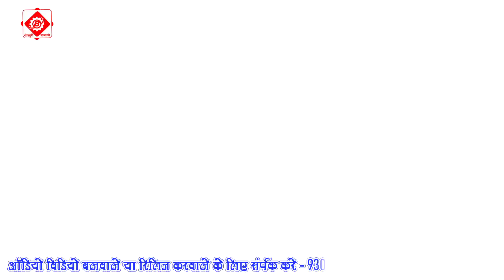HD VIDEO_SONG ! |चांद सूरज से ज्यादा| बिजोर बारू हो| LOVE_SONG [SACHIN SAJAN]% (2022)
VIDEO_SONG ! |चांद सूरज से ज्यादा| बिजोर बारू हो| LOVE_SONG [SACHIN SAJAN]% (2022)

LIVE RECORDING STUDIO SHEOHAR देखिए SACHIN_SAJAN का सॉन्ग रिकॉर्डिंग कैसे होता है

Music leabel- SACHIN SAJAN
Singer- SACHIN SAJAN
Feat- DOLLY JI
Lyrics - RAMPURI
Director- SANJAY PREMI
Producer -
Cameramen-
Coriyografar- DK SONY
Dance-
Music On - SACHIN SAJAN OFFICIAL

Recording - PREMI MUSIC HITS,

Like * Comment * Share * don't forgate to LIKE this video and right your comment
---अगर किसी भी भाई का कंटेंट इस चैनल पर डाला है तो आप लोग स्ट्राइक मारने का कोशिश ना करें अगर आप इसे डिलीट करना चाहते हैं तो इस नंबर पर कॉल करें #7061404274 गलत स्ट्राइक मारने वाले को कानूनी कार्रवाई की जाएगी 🚫🚫🚫🚫🚫